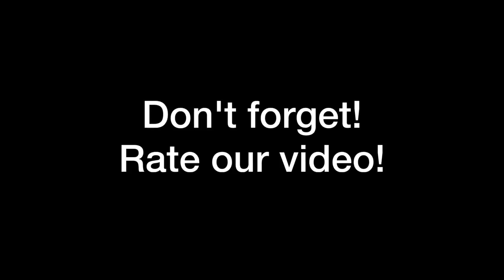YoyoJam Collid3r (collider) yoyo demo / review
Learn more about the YoyoJam Collid3r yoyo and other top pro quality yoyos at Yoyoplay.com

Featuring Cubie Mesecher

Have you used this yoyo? Leave your review in the comments!